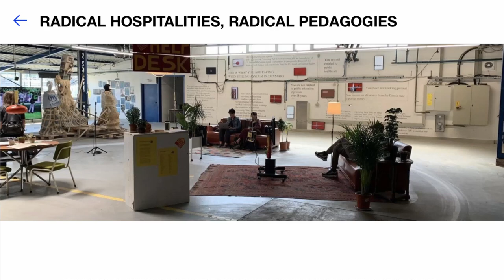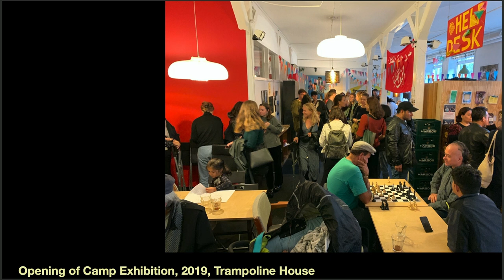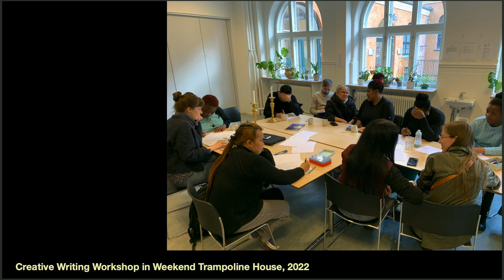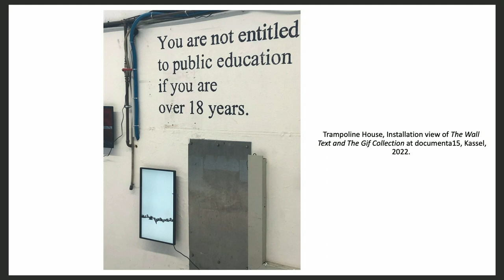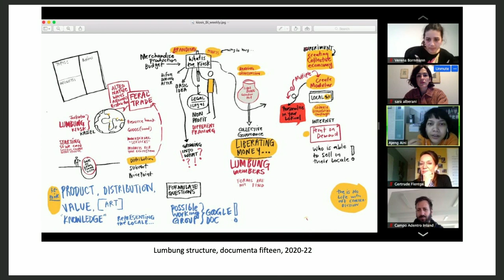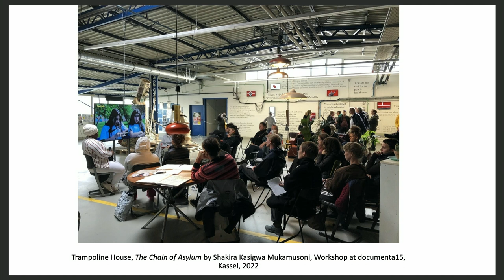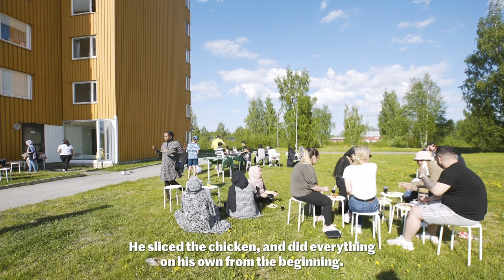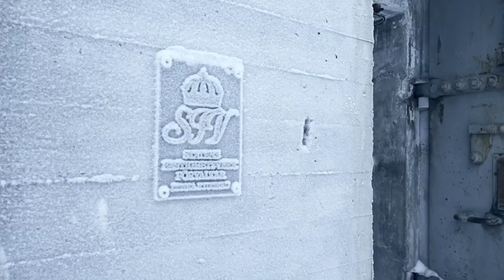Expanding Academy - Radical Hospitalities, Radical Pedagogies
Public debate
with Sara Alberani,  Zoe Butt, Nico Dockx , Sandi Hilal, Morten Goll and Judith Wielander
moderated by Johan Pas

Expanding Academy invites and engages in this public debate with two specific ‘art’ projects that are generating spaces of radical hospitality and radical pedagogy, in which refugees and asylum seekers, confined within legal and regulatory regimes against their existence, “can figure out their own terms of engagement with their current reality”, and “feel once again a sense of collectivity and belonging”, as curators Zoe Butt and Sara Alberani state.

Trampoline House is a self-organized refugee justice community center initiated by artists Morten Goll and Joachim Hamou, and curator Tone Olaf Nielsen, more than a decade ago in Copenhagen, in response to one of the world’s most aggressive and humiliating migration policies. The project was born out of the act of listening to asylum seekers’ experiences and collectively putting together an answer to their needs in the form of a program.

Al Madhafah-The Living Room is a site-responsive and performative installation initiated by the artist Sandi Hilal in 2016, and situated between the domestic and the public sphere. ‘Al Madhafah’, in Arabic, is the living room dedicated to hospitality. It has the potential to subvert the role of both guest and host and to give a different socio-political meaning to this act of hospitality. Over the last six years, Al Madhafah-The Living Room has been activated in five different locations: the house of Yasmine and Ibrahim and the ‘Yellow House’ in Boden, ArkDes Museum in Stockholm, Fawwar refugee camp in the southern part of the West Bank, and in the living room of Sandi Hilal and Alessandro Petti in Stockholm.

Both projects are currently in transition. Trampoline House has been closed down in January 2020 due to a deliberate lack of public funding. Using documenta fifteen for re-opening their project in 2022 as Weekend Trampoline House with the intention to find a more autonomous mode of operation, they hope to create a sustainable continuity of their work in the future. Al Madhafah-The Living Room of the ‘Yellow House’ had to end its activities as this unit had to be re-purposed. To gain independence and to guarantee continuity in the working process, Sandi Hilal feels the urgency at the moment to further explore what kind of outcomes could be enabled in owning the spaces with which we heal and learn.

Radical Hospitalities, Radical Pedagogies is a public debate, commissioned by the research department of the Royal Academy of Fine Arts Antwerp for ARTICULATE Research week 2022.

Expanding Academy in collaboration with ARTICULATE  2022 tries to nourish through conversations, panels, and lectures the debate on practice-based and situated learning within the academic context.  For the ARTICULATE research weeks 2022/23, situated artistic long-term projects, which address and deal with urgencies of our time, will be explored and discussed with the students. (the first evening took place during ARTICULATE 2021)

To know more about our guests:

Sara Alberani

Zoe Butt,

Sandi Hilal,

Morten Goll

The event is part of Sara Alberani's residency project Massaging The Asylum System - Creative Strategies Of Care, supported by the Italian Council (2022), Directorate - General for Contemporary Creativity, Italian Ministry of Culture